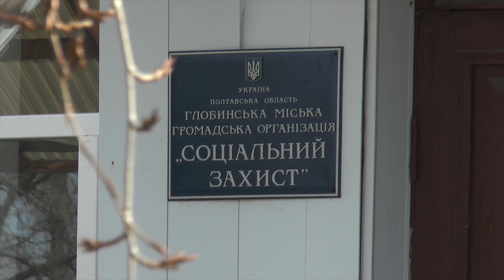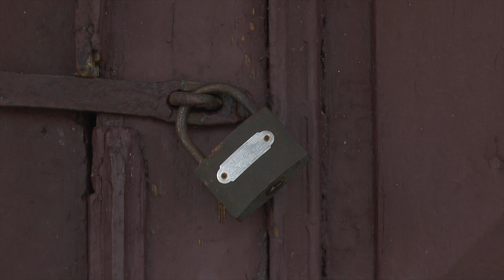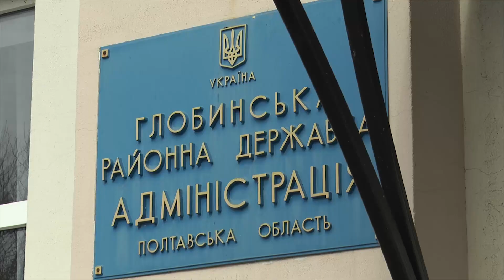Пенсіонер з Глобиного сам зводить будинок престарілих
Пенсіонер із Глобиного не один рік піклується про ветеранів, бо своєї сім’ї вже не має. Практично всі завдання, які він ставив перед собою, виконав. Тепер же бойовий ветеран б’ється з бюрократією та планує перемогти. Ось тільки б вік його не подолав. Із заповзятим Іваном Калениковичем спілкувались і журналісти ПТН.